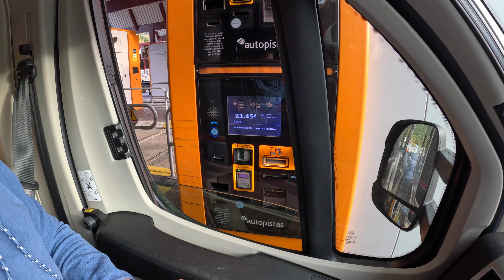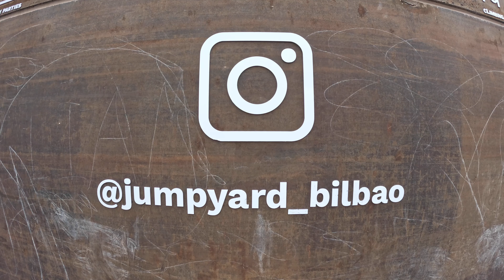Van life in Europe | IT'S ALL OVER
Discover the magic of van life in Europe as we travel through Spain in our motorhome Betty🚌. Soaking in the vibrant culture and beauty of Bilbao Spain. Join us on this travel vlog as we explore the wonders of van life in Spain☀️. Follow our journey in our last Spanish destination, as we have to leave for the UK, especially before our Schengen days RUN OUT! It's a travel experience you won't want to miss! We also have a big announcement to make which will massively change our van life adventures as we know it...🌍

00:00 - Video intro
01:19 - Parking up in Bilbao
03:21 - Getting into Bilbao
04:14 - Checking out the old town
04:40 - Cathedral of Santiago
05:40 - So many steps up to the Basilica of Begoña!
07:50 - Heading back to Betty
09:45 - Jumpyard Bilbao!
12:52 - Our big announcement!

We are Stuart & Emma and with our children Skye, River & Woody we are a travelling around Europe and beyond full time in our motorhome Betty!

We're a normal family off on an extraordinary adventure showing you the good the bad & the ugly side of life when living in a motorhome with 3 young children.

We create videos about our vanlife adventures in the different towns, cities and wild places we encounter. Our videos give general travel advice and hints and tips about van life in Europe as we visit top city sights and attractions, beautiful natural places and explore diverse cultures. Hopefully we can inspire people looking live in a motorhome or enjoy van life style or simply entertain those of you that enjoy travel.